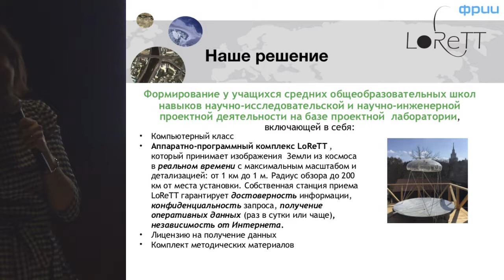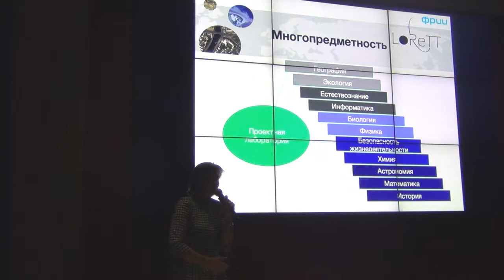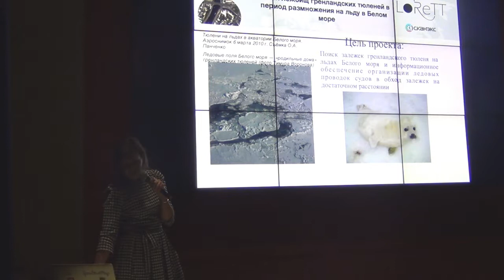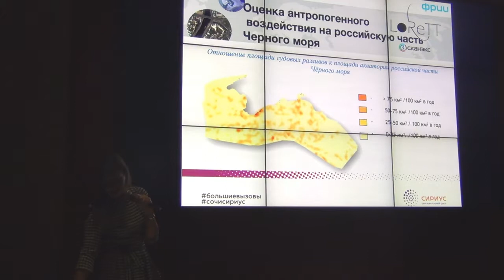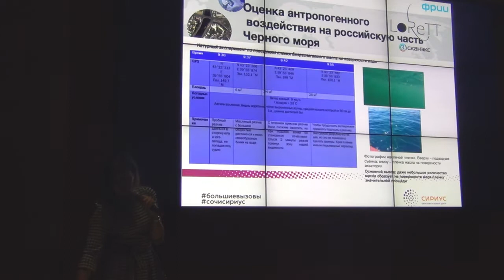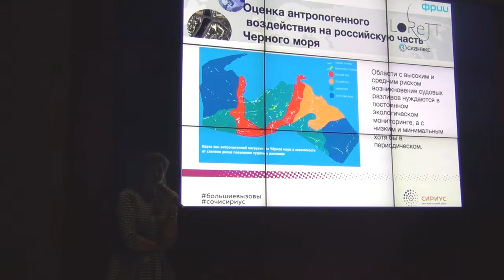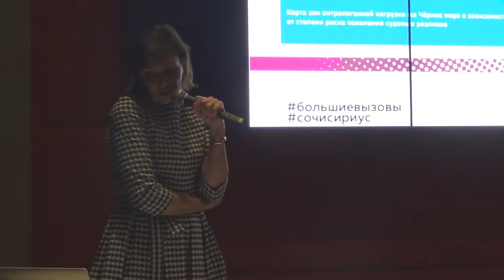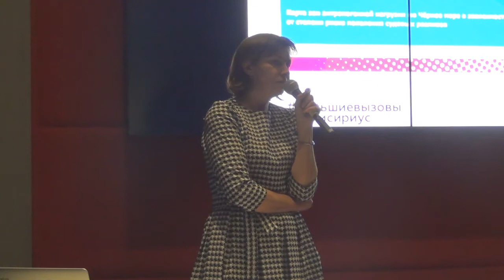СХ 15: Ольга Гершензон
«Схемотехника» — серия московских встреч про ГИС и OpenStreetMap. Пятнадцатая прошла 4 апреля в офисе Mail.Ru Group при большом скоплении зрителей. В этом ролике Ольга Гершензон рассказывает про школьный конкурс на основе открытых ДЗЗ